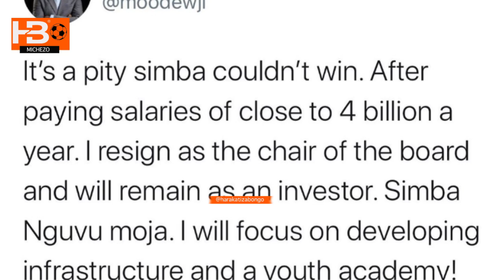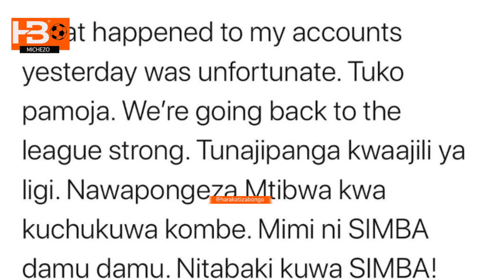Mo Dewji akanusha kujiuzulu Simba arudi kundini asema yeye Simba damu